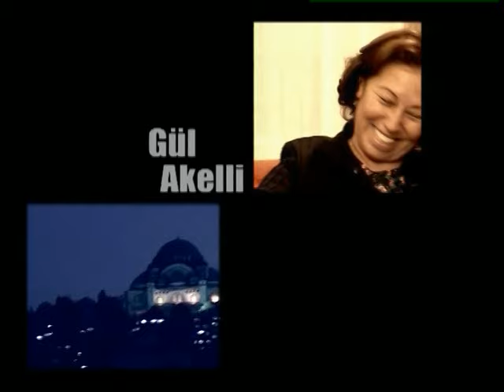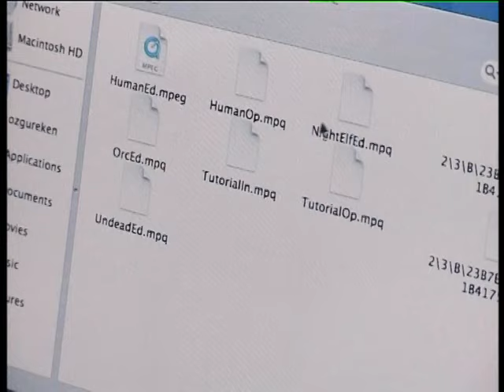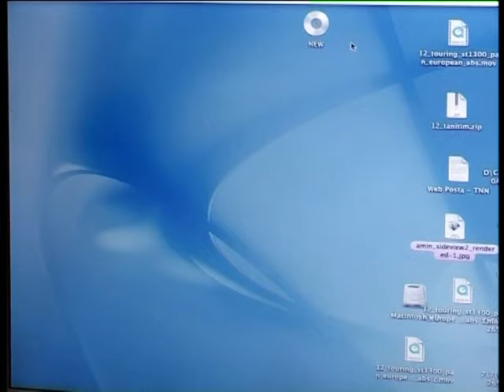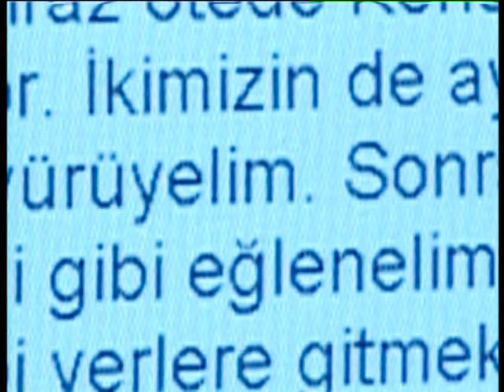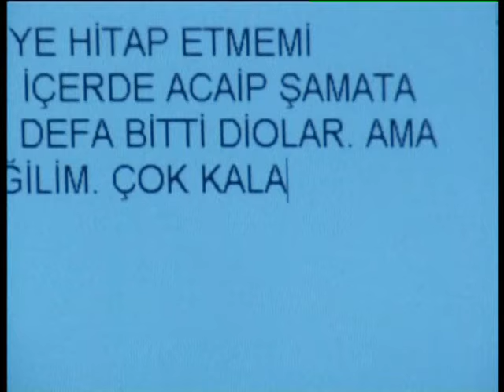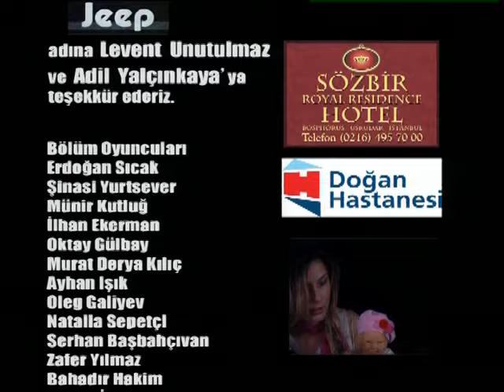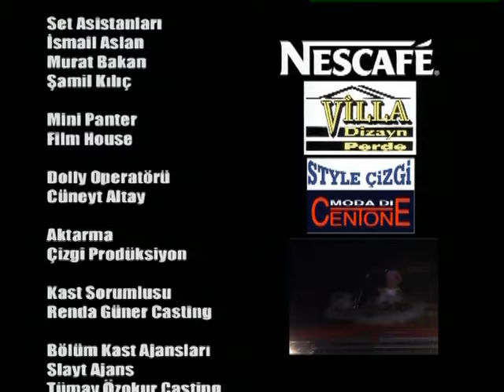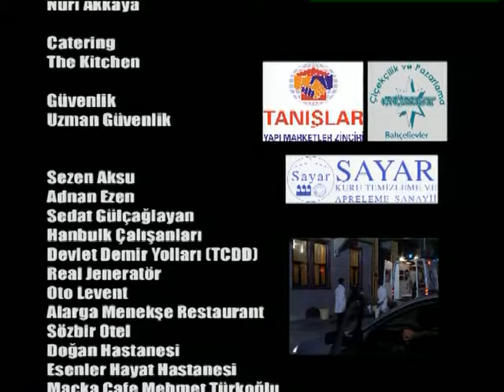Alacakaranlık 29. Bölüm | Full Bölüm